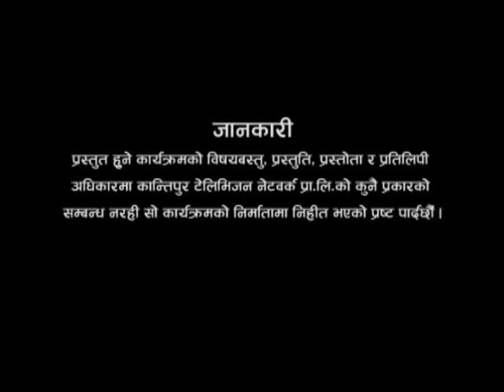Where is God ? - 02 (ईश्वर कहाँ छ ? - ०२) Episode 378